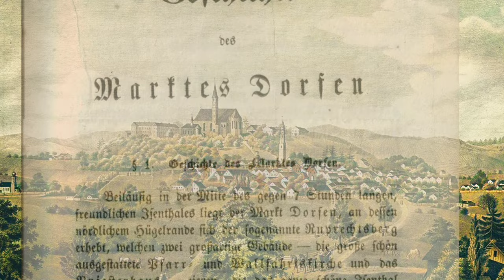Die Geschichte des Marktes Dorfen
Die Geschichte des Marktes Dorfen von der Gründung bis zum dreissigjährigen Krieg